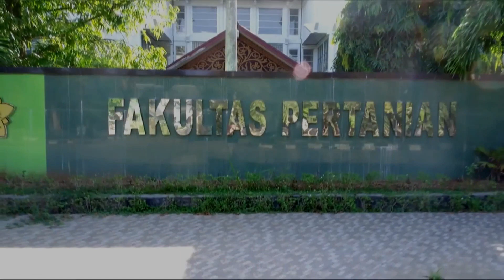TEKNOLOGI TRICHODERMA DALAM PERTANIAN BERKELANJUTAN : PROF DR IR RINA SRIWATI, M SI